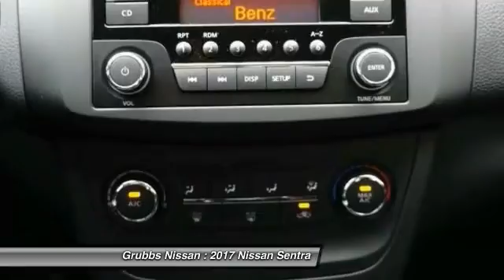2017 Nissan Sentra Bedford, Fort Worth, Dallas, Arlington, Hurst TX N18889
Grubbs Nissan
310 Airport Fwy

Don't miss this 2017 Nissan Sentra. It's equipped with great features. You'll want to take this  home. Make a great choice today.